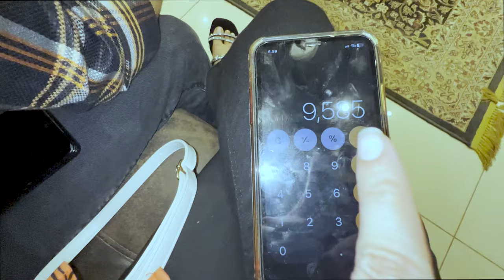Experience Glow Treatment At Bioflex Aesthetics Salon | Nain Sukh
In this video, Nain sukh  take you through the experience of our Glow Treatment,  a luxurious and rejuvenating facial that will leave your skin looking and feeling its best. Are you looking to achieve a radiant and glowing complexion? Look no further than Bioflex Aesthetics Salon!